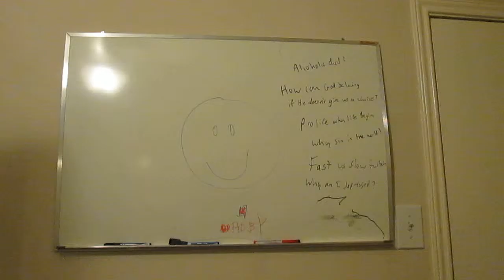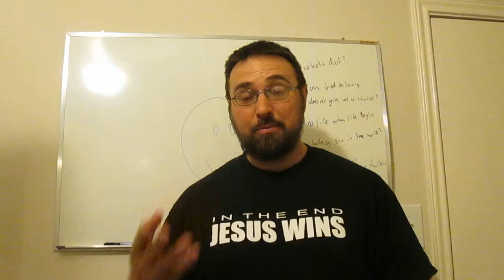inspired or expired... what kind of life are you living?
I answer questions from the fatherless, the hurting and the curious.
submit questions in the comments below and I will do my best to answer them. Thanks, Johnny Kalashnikov